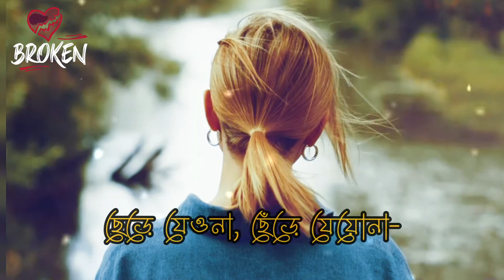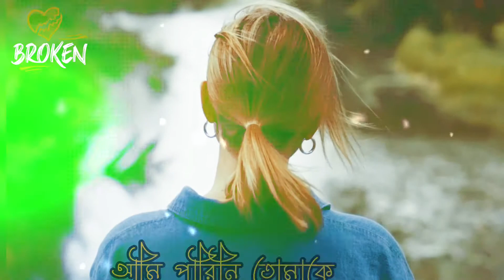Chere Jeyona (Oviman) | ছেড়ে যেওনা (অভিমান) | Tanveer Evan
Track name - Chere Jeyona (Extended version)

 Lyrics,Tune & Vocal -Tanveer Evan.

Oviman Song by Broken Heart

💔Chere Jeo Na Song Lyrics In Bengali💔

ছেড়ে যেওনা ছেঁড়ে যেওনা
কি করি বলো তুমি হিনা

আমি পারিনি তোমাকে
আপন করে রাখতে
আমি পারিনি তোমাকে
আবার আমার করে রাখতে
তুমি বুঝোনি আমি বলিনি
তুমি স্বপ্নতে কেন আসোনি
আমার অভিমান তোমাকে নিয়ে
সব গেয়েছি
সব গেয়েছি
গানে গানে সুরে সুরে কত কথা
বলেছি তোমাকে
তুমি বুঝোনি বুঝোনি

কখনো যদি আনমনে চেয়ে
আকাশের পানে আমাকে খুঁজো
কখনো যদি হঠাৎ এসে
জড়িয়ে ধরে বলো ভালোবাসো
আমি তখনই হ্যাঁ তখনই
তোমার নামে লেখা চিঠিটি
পড়ে তোমাকে শোনাবো
ঠিক তখনই হ্যাঁ তখনই
ভালোবাসি কতটা আমি
বলো কি করে তোমায় বোঝাবো
সব গেয়েছি
সব গেয়েছি
গানে গানে সুরে সুরে কত কথা বলেছি তোমাকে
তুমি বুঝোনি বুঝোনি…